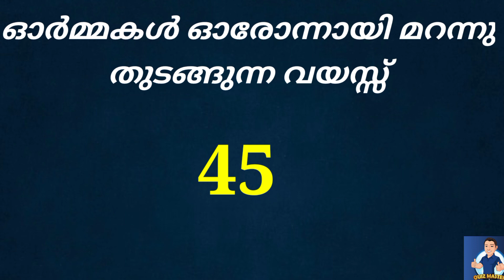Malayalam GK/part 15/Quiz Master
thankyouforwatching#pleaesubsribemychanel#quiz#keralanews#malayalamgk#interestinggk#generalknowledge#trendinggk#psc#keralapsc#trendingvideo#